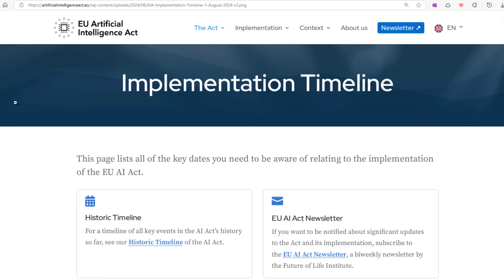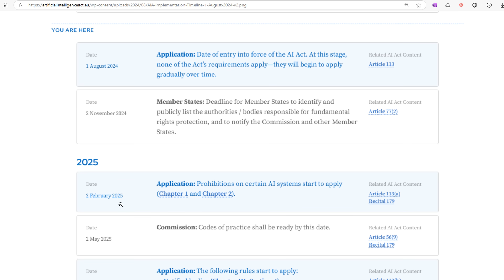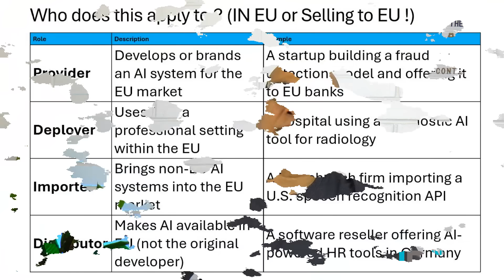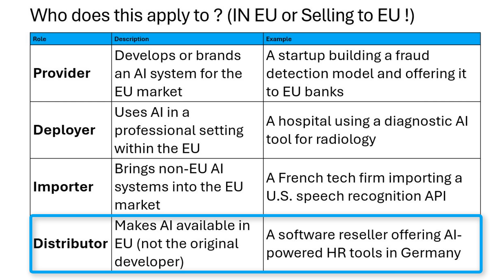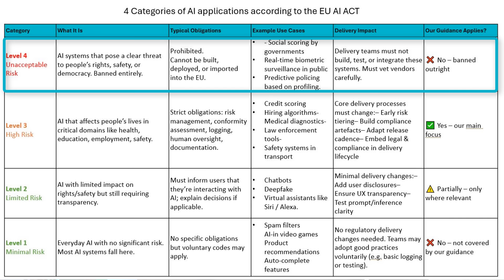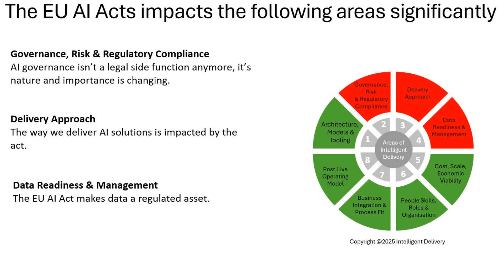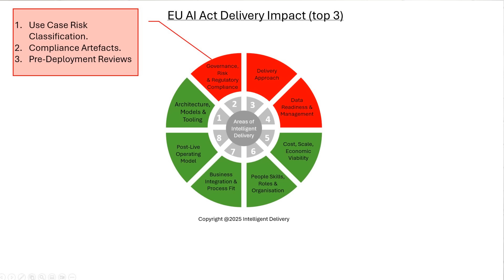EU AI Act 2025 Penalties Begin August 2nd — What it means for AI Delivery Teams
📌 AI Delivery Mastery Waitlist.
For Delivery Managers, Project Managers, Scrum Masters and Agile Coaches preparing for AI delivery in complex, non-AI-native organisations.

🎥 Intelligent Delivery – AI News for Delivery Professionals

Episode 2: EU AI Act Penalties Begin August 2nd — What it means for AI Delivery Teams

In this second episode of the Intelligent Delivery AI News Series, we explain what the EU AI Act means and the upcoming deadline to the 2nd August and what it means for AI Delivery teams.

Are you building the next generation of intelligent applications in the enterprise?

If your organisation is navigating AI delivery or transformation and may need support, then reach out via LinkedIn to explore whether there is a fit

🧭 Intelligent Delivery AI News Series
This series is for AI delivery professionals working in complex business environments. Each week, we scan the noise — model updates, regulatory shifts, architecture changes,
delivery patterns, and emerging risks — so you don’t have to. Then we bring you just one story: the one that actually matters for your delivery. This way, you save hours of research, stay
ahead of change, and lead with clarity and confidence as you embed intelligence into enterprise systems and workflows.

⏱ Video Timing
00:00 – Introduction
01:45 - The EU AI ACT Timelines
02:45 - The purpose of the EU AI Act
03:45 - Who does this Act apply to ?
04:55 - 4 Categories of AI Applications as defined by the Act.
06:50 - 50 fundamental rights under European Law and why these matter.
07:35 - Pros and Cons of the EU/AI Act.
08:28 - EU AI Act and the impact upon AI Delivery.
09:15 - Delivery Impact 1 : Governance Risk and Regulatory Compliance.
10:00 - Delivery Impact 2 : Delivery Approach.
10:40 - Delivery Impact 3 : Data Readiness & Management.
11:00 - Bonus: Top 3 Tips for staying compliant without killing innovation.
12:25 - Summary and Key Take Aways.
13:10 - Next Week's Video : Shadow AI - 80% reporting AI misuse !

💬 Questions?
Drop them in the comments — I’ll do my best to respond quickly.